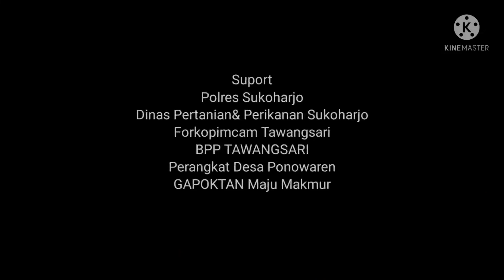Tikus Minggat Panen Padi Meningkat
Gerdal OPT Tikus Bersama Kapolres, Pemda, Kadistankan,Forkopimcam Tawangsari, BPP Tawangsari, Pemdes Ponowaren,GAPOKTAN MAJU MAKMUR

IP 400 Upaya peningkatan produksi melalui optimalisasi pemanfaatan lahan dari kebiasaan menanam dan panen 3 kali setahun menjadi 4 kali tanam & panen setahun

Persemaian sistem culik yaitu persemaian yang dilakukan dengan cara menculik tanaman menjelang panen ditempatkan di sela- sela tanaman yang lain. Persemaian bisa dilakukan meskipun lahan belum panen.
Pada saat panen bisa segera olah lahan, bibitpun siap ditanam